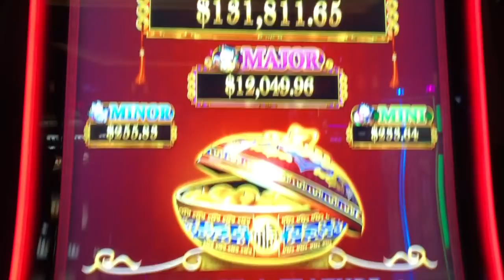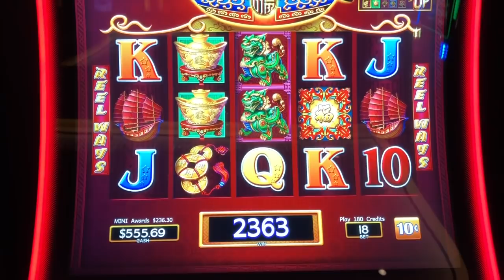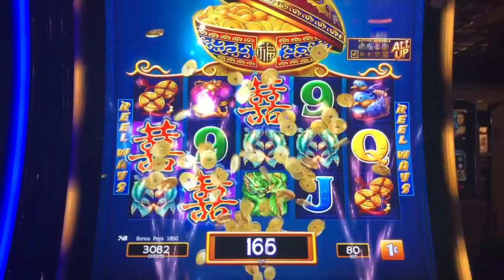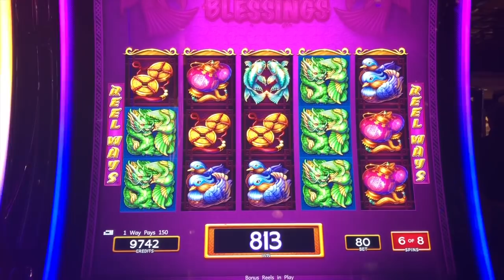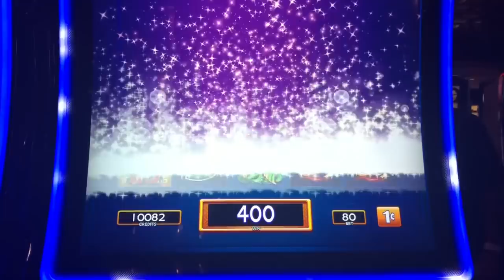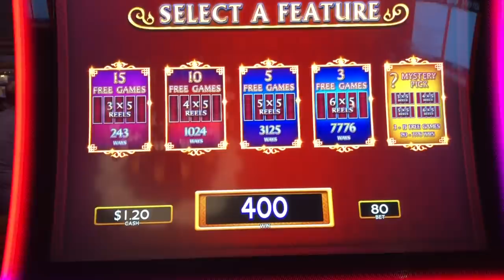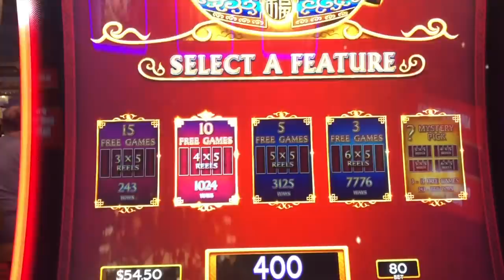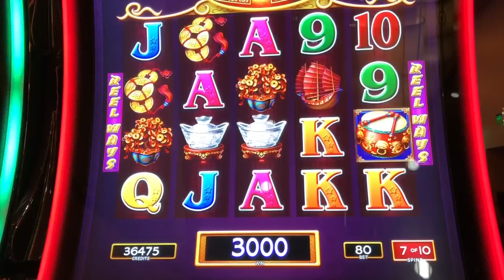CRAZY BETTING ON DANCING DRUMS 🤪🤪PROGRESSIVE JACKPOT HIT💥💥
These slot machine videos were recorded at cache creek casino in northern ca and and various casinos in reno, we love reno slots ! I hope you enjoy this live play on high limit dancing drums and double blessing slot . We were hoping for the jackpot or hand pay on the high limit slot machine but a big win will do.